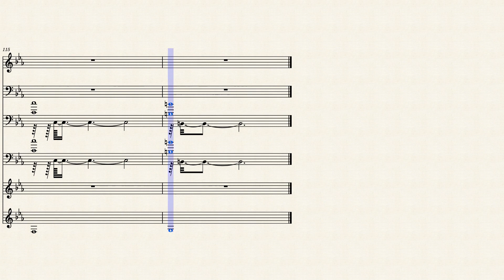Confess The Truth 2015 – Yasumasa Kitagawa, Hiromitsu Maeba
when :0